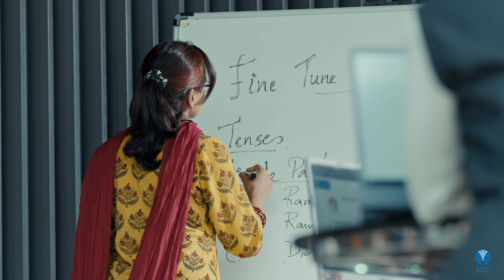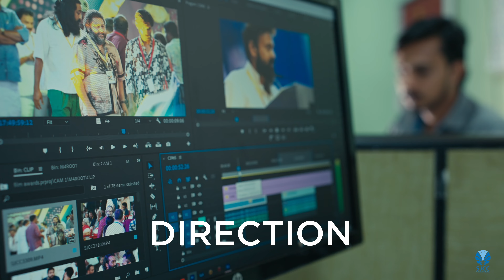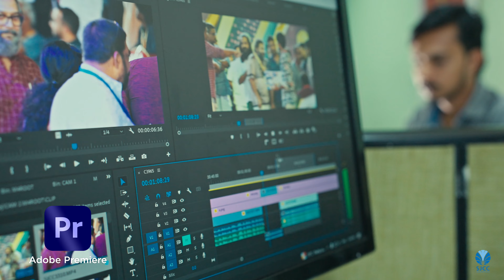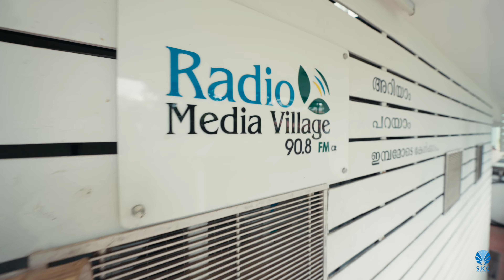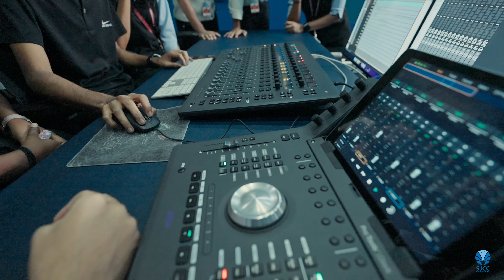Transforming Media for Wholesome World || SJCC || MVTV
Director - Raju Abraham
Cinematographer - Sajan Kalathil
Edit -  Tijo Thankachan, Joseph Alex
Sound mixing - Binil Amakkadu
Production Controller - Abin Philip
DI - Ebin
Associate director - Michael Jackson
Associate sound mixing - Sahil Kurian
Assi Cinematographers - Arun Jose, Nithin George, Ajith G. Krishnan
VFX - Joseph Alex,
Kevin George
Ryan Jovakim Noronha
Lebin Philip
Sajan T Sabu
Voice over - Santhosh
Crew members - MA (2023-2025 batch)